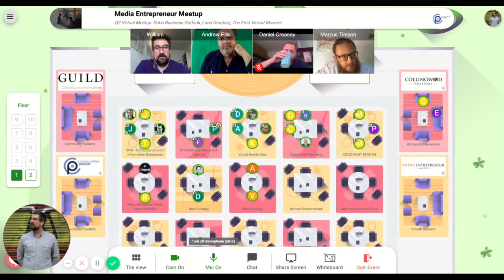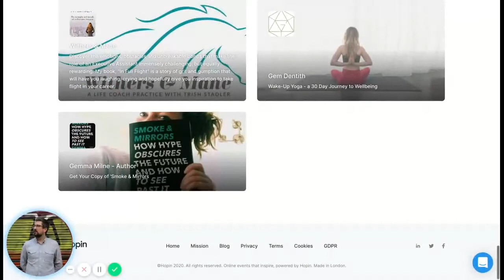How to choose a platform(s) for your virtual event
Learn and master the skills you need to be an incredible Assistant ➔

Many assistants are or will be involved in running virtual events. One of the first tasks for assistants will be to choose the platform for that virtual event. William takes us through his process for choosing the right virtual event platform for your event. His process has been used by scores of organisations to find the right event platform. After this session every assistant who is involved in running virtual events will have a much better understanding of virtual events as well as clear instructions on how to choose the best platform for them.